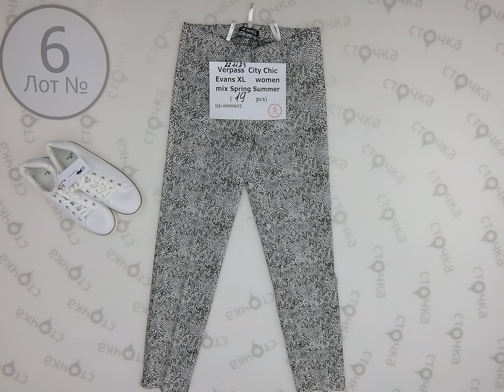Verpass City Chic Evans XL women mix Spring-Summer (лот №6), сток одежда оптом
Verpass City Chic Evans XL women mix Spring-Summer  (лот №6)
Страна: Германия
Демисезон
Цена за мешок: 266 евро
Кол-во в мешке, шт.: 19
Цена за ед.: 14 евро